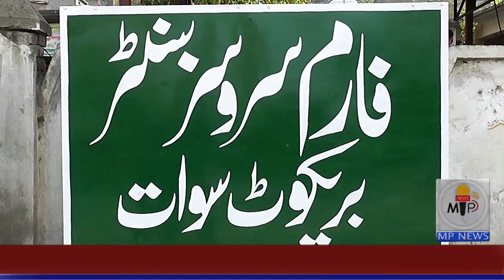kisan market at barikot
kisan market at tehsil barikot from kpk goverment but there is no benefit for former or the people of barikot tehsil cos its too far from barikot bazar